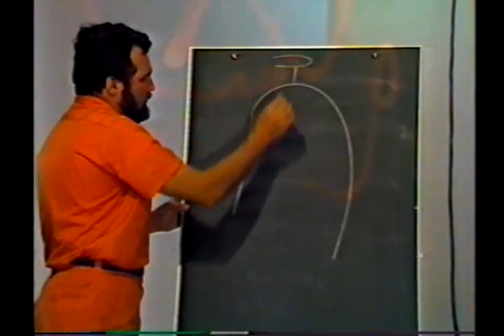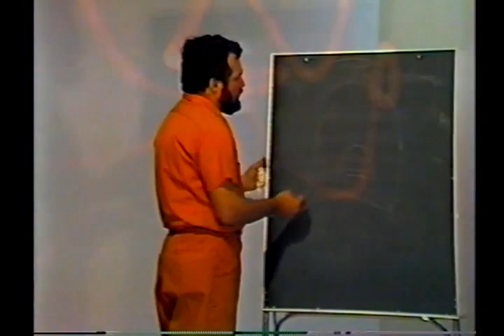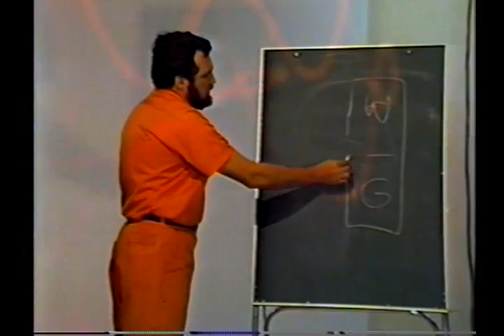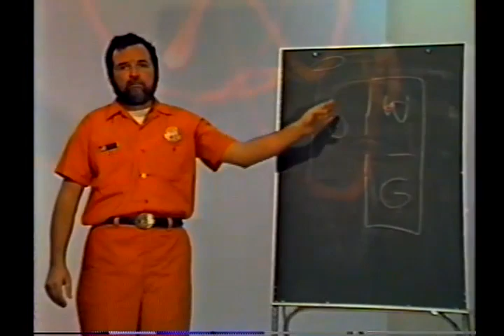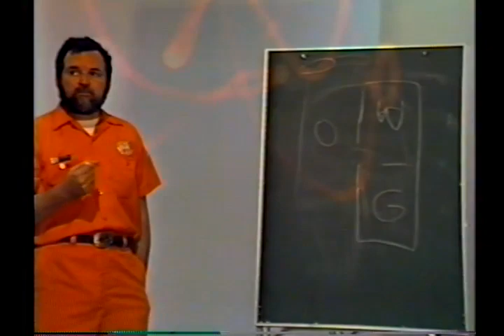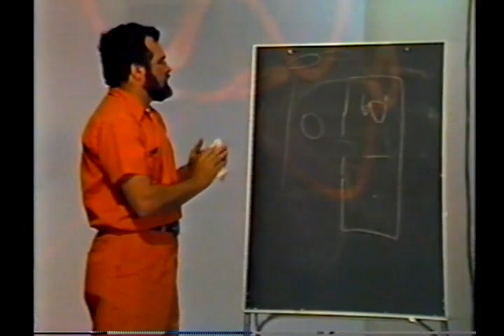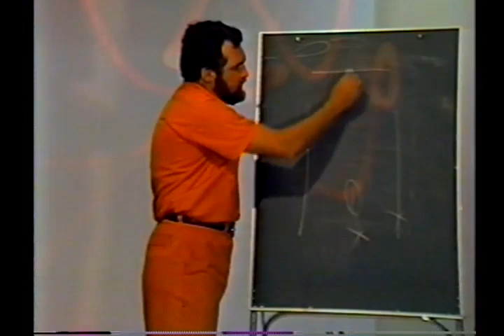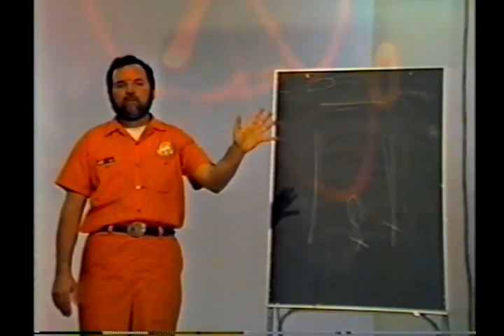The Sinai Bedouin by MFO Guide Larry Roeder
Larry Roeder, a member of the Multinational Forces and Observers, gives a lecture to incoming troops on the Bedouin Tribes of the Sinai, Egypt. February 1987. Roeder was at one time the Policy Adviser on Disaster Management in the IO Bureau at the US Department of State, the UN Affairs  Director for WSPA, and currently is CEO is the Edwin Washington Society.  Mr. Roeder made the video is the sole owner of its content.